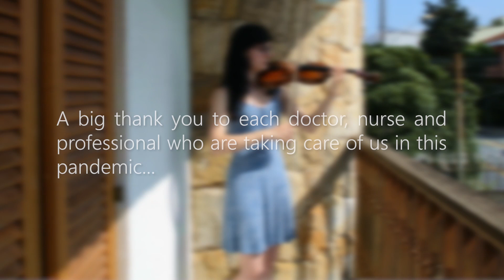Here Comes The Sun - The Beatles - VIOLIN COVER - Nielle dAGh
I recorded this cover on my balcony... I did this, in this time of the coronavirus pandemic, to give you all the feeling that the bad days are going away, and the good times will return!
These are difficult times for all of us ... It is good that we look at the good things that happen in the midst of chaos. When I think about it, I am immensely grateful to all health professionals who take risks every day to save lives ...
Let us all have strength, patience and faith! Be safe and take care! :) S2

Song: Here Comes The Sun
Original: The Beatles
Composer: George Harrison
Violin Cover and Arrangement: Nielle dAGh

PT_BR:
Gravei este cover na varanda da minha casa... Fiz isso, nesta época da pandemia do coronavírus, para trazer a vocês o sentimento de que os dias ruins estão indo embora e os tempos bons retornarão!
Estes são tempos difíceis para todos nós... Por isso mesmo, é bom vermos as coisas boas que acontecem em meio ao caos... Quando penso nisso, sinto-me imensamente grata a todos os profissionais da saúde que se arriscam todos os dias para salvar vidas...
Tenhamos todos força, paciência e fé! Estejam seguros e se cuidem! :) S2

Original: The Beatles
Compositor: George Harrison
Cover no Violino e Arranjo: Nielle dAGh